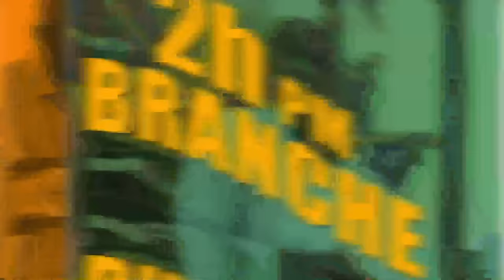BSAP rive sou Nèg ak Vès Yo...Martelly- André michel..Ariel frape Guy/ Yanick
BSAP rive sou Nèg ak Vès Yo...Martelly- André michel..Ariel frape Guy Philippe/ Yanick